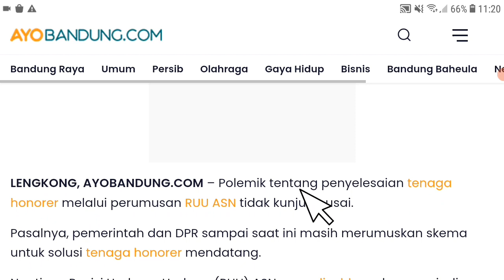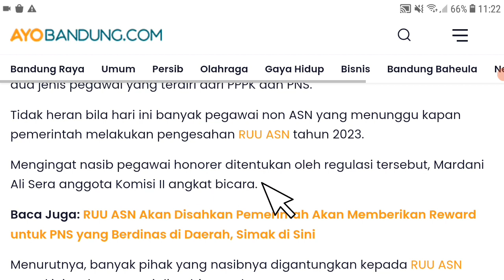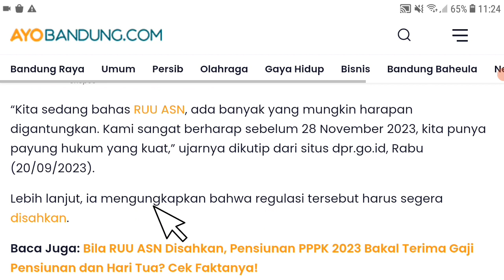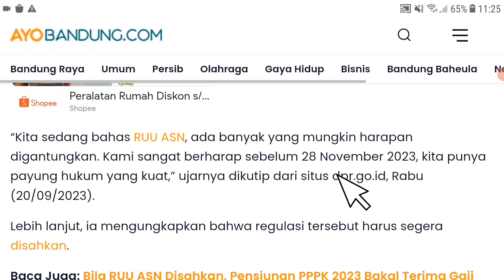Berita Honorer Terbaru Hari Ini kabar Ruu Asn untuk Honorer Pppk ? Info Pppk Non Asn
pppk guru,
asn pppk,
pppk bidan,
pppk apbd,
pppk cpns,
pppk dosen,
pppk dokter,
daftar pppk,

Pppk guru
pppk guru,